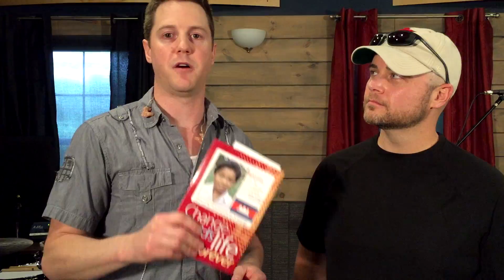Throw Down S1E3 - Brice Williams vs. Jared Ribble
Brice Williams got his breakout start recording and touring for Lady Antebellum.  Since 2011 he has been drumming for Mark Wills, and he came to Throw Down with Jaimee Paul's drummer, Jared Ribble.